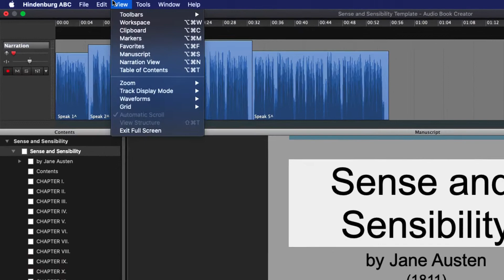How to display the transport toolbar in Narrator Studio | Hindenburg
Display transport toolbar in bottom left corner.

Narrator Studio: View - Toolbars - Transport